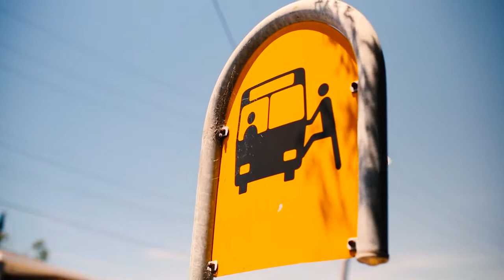Raine & Horne Sans Souci Property Video - 5/686 Rocky Point Road Sans Souci NSW 2219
Perfect for the first home buyer, astute investor or downsizers alike this elegant bayside apartment boasts a life of leisure at its best. Immaculately maintained and updated, this property showcases an unmatched level of class with feature walls in both the living room and the master bedroom.

Located directly across from the beautiful Kogarah Bay, this unique gem provides partial water views with a westerly aspect, allowing the lucky purchaser to bask in the afternoon sun. This property has it all, from sophistication to location and quality interiors!

An endless array of features include:
- Quality floorboards throughout
- Modern kitchen and bathroom
- Two spacious bedrooms with built in robes
- Single lock up garage
- Partial water views across Kogarah Bay
- Warm and inviting downlights

If it is lifestyle that you are looking for or simply an investment that is in close proximity to shopping, transport and recreation, then this is an opportunity not to be missed!

For further details, contact Fady Sultan on 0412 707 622 or 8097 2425. Raine & Horne Sans Souci.